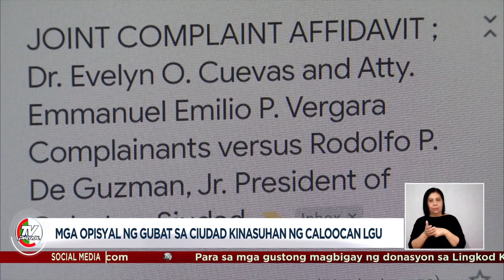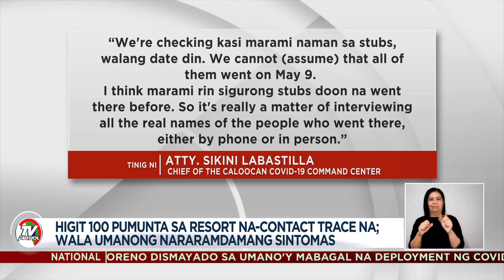Mga opisyal ng Gubat sa Ciudad, kinasuhan ng Caloocan LGU | TV Patrol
Ito ay dahil sa pag-o-operate kahit umiiral ang modified enhanced community quarantine o MECQ.